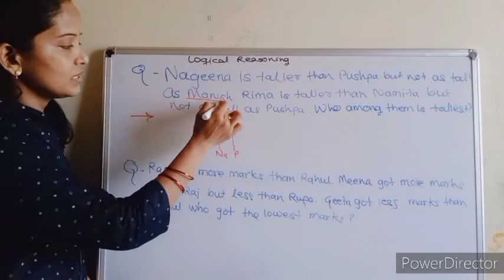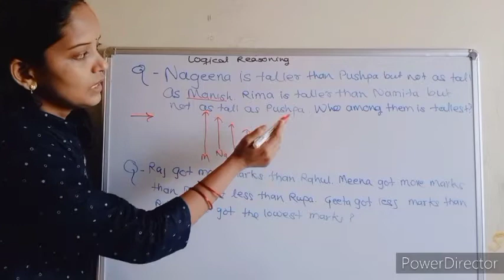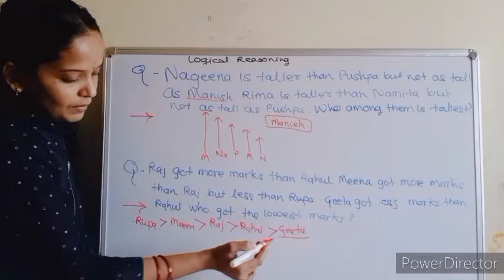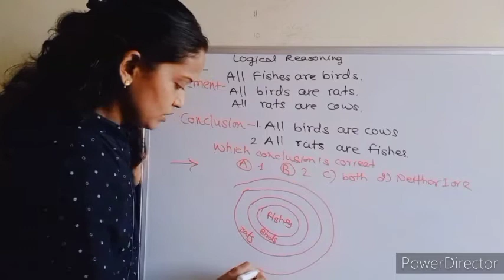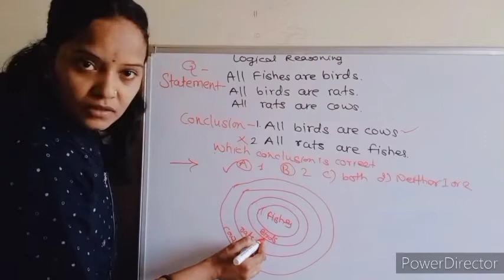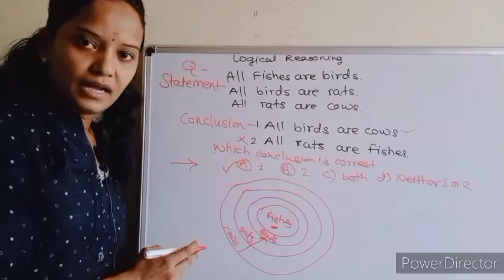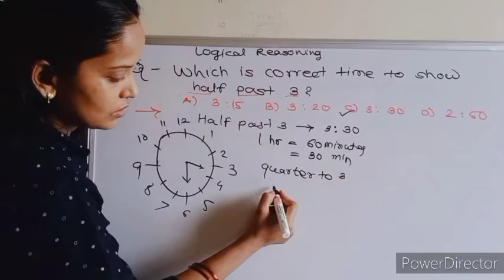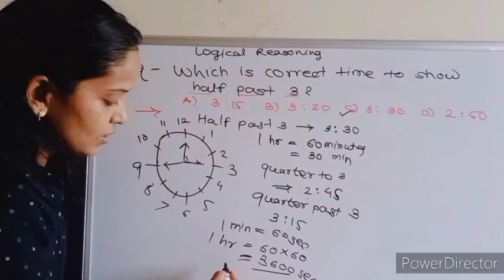Logical Reasoning part -2